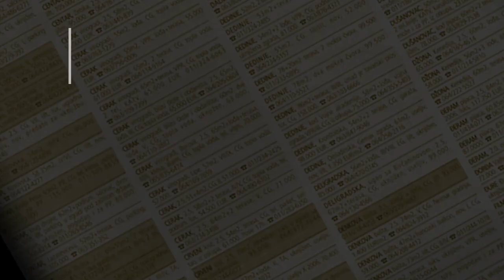prodaja stanа Zarkovo 32m Branka Cvetkovica